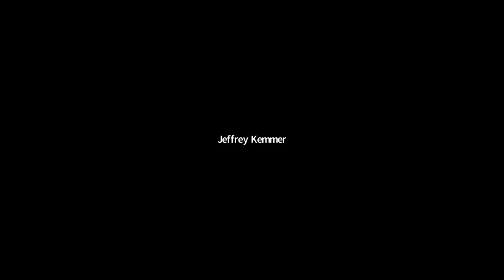New you can use by Jeffrey Kemmer 9.14.2021